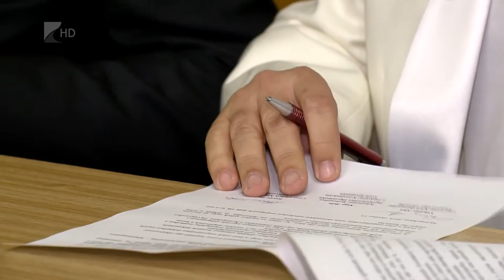Jótékonysági bál - Kölcsey Tv